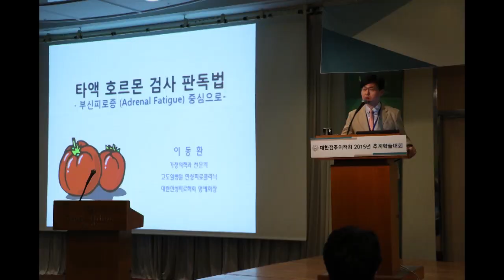스트레스해소-건강강의-심신의학- 스트레스로 부터 몸을 보호하는 방법 한가지